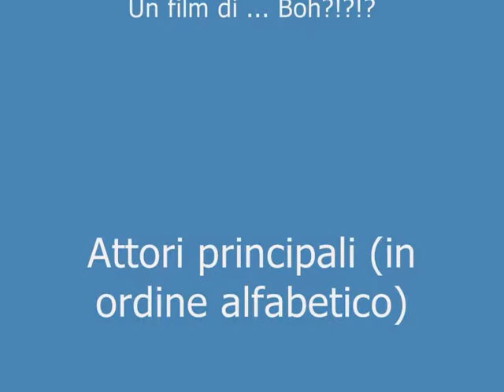la casa di curino parte 2nda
abbiamo comprato casa a Curino!